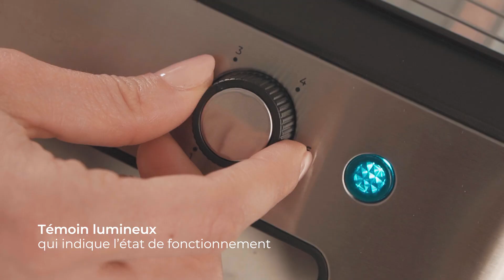Grille-pain horizontal NiceSlice Inox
- Grille-pain horizontal avec 1000 W et trois résistances pour tout type de pain et viennoiserie.

- 1000 W de puissance : obtenez des toasts croustillants et dorés sans attendre longtemps.

- Design horizontal pour un grillage efficace de tous types de pain et de viennoiseries.

- Trois résistances à quartz pour chauffer plus rapidement, mais aussi plus uniformément et avec moins de temps d'attente.

- Finition en acier inoxydable : aspect moderne et élégant pour votre cuisine et durabilité maximale.

 - Témoin lumineux qui indique le fonctionnement de l'appareil. Bouton marche/arrêt pour un contrôle facile.

- Six niveaux de grillage : réglez la puissance en fonction du type de grillage que vous souhaitez.

- Plateau ramasse-miettes : son plateau amovible vous permet de nettoyer le grille-pain sans effort.